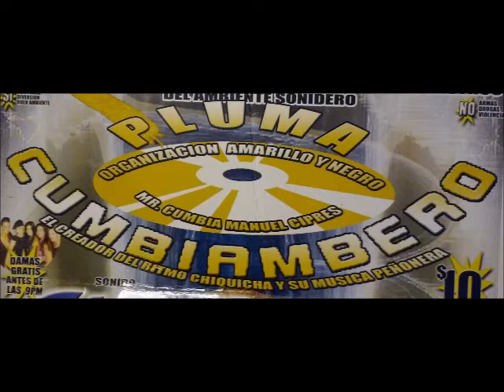AGARRATE DE LA GAITA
AQUI TE DOY OTRA CUMBIA DE COLOMBIA!!!